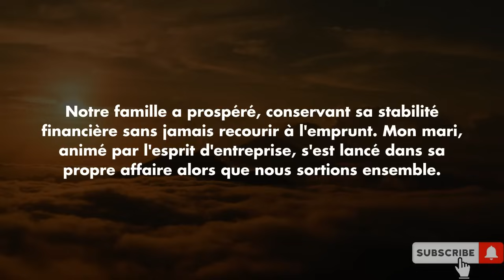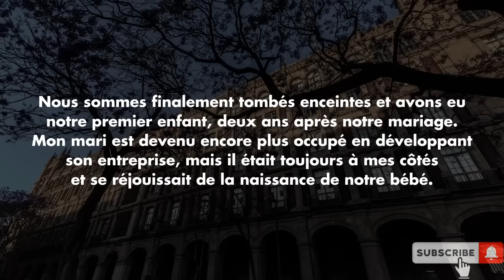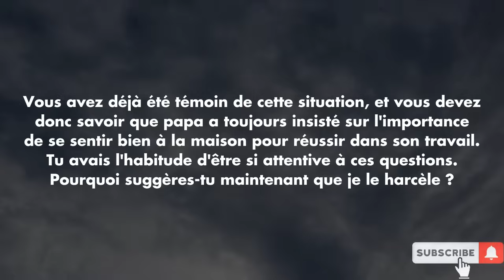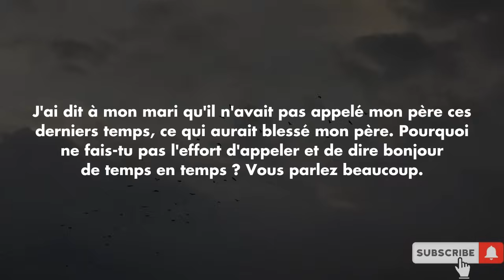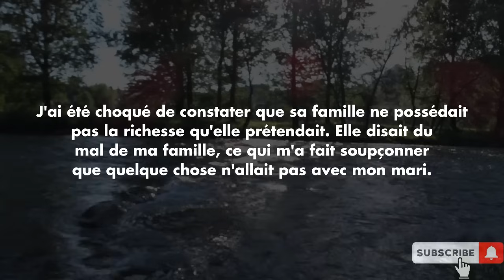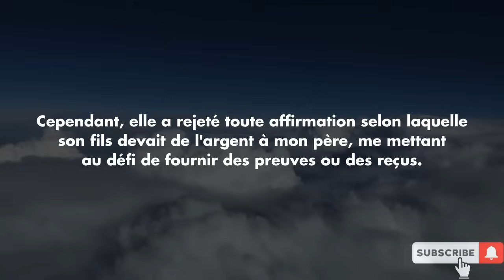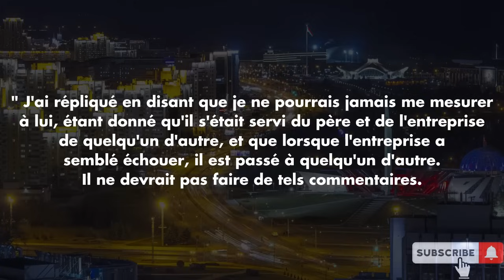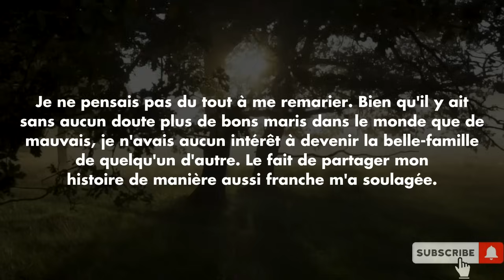Lorsque mon côté de la famille a déclaré faillite, mes beaux-parents m'ont fait abandonner ma vie..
Lorsque mon côté de la famille a déclaré faillite, mes beaux-parents m'ont fait abandonner ma vie conjugale et m'ont forcé à divorcer, disant que notre mariage était une grosse erreur. Quand j'ai rencontré ma belle-mère quelques années plus tard, sa famille est entrée dans le chaos...

Je vous salue ! Je suis mère de deux enfants et j'arrive à la fin de la quarantaine après avoir terminé mes études. Je souhaite me plonger dans le monde de la mode, un domaine dans lequel le destin m'a amenée à rencontrer mon mari.
Au départ, il était associé à une société avec laquelle notre entreprise travaillait. Ce qui a commencé comme une relation professionnelle s'est transformé en un voyage romantique, étant donné l'implication de mon père dans une petite entreprise.